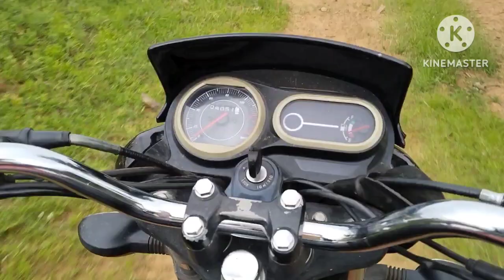My new vlog my fast vlog